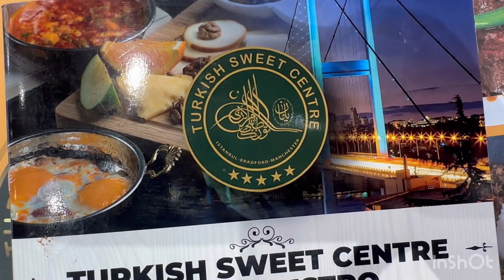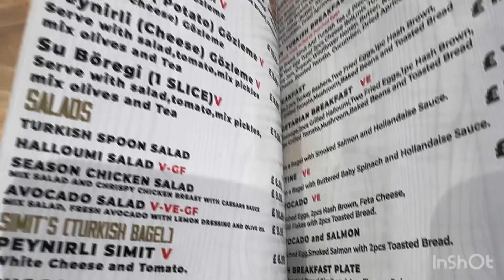Best Turkish food in town | Best Baklava ever tried 👌😋| outside life with home cooked food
Musician: @iksonmusic